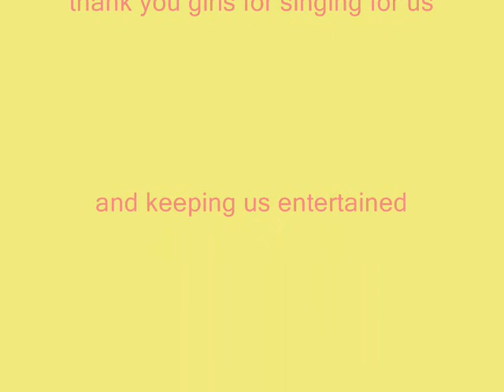new york choir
this is the new york choir they where in canada for a compition and won first place. they were really nice they sang for us all night .